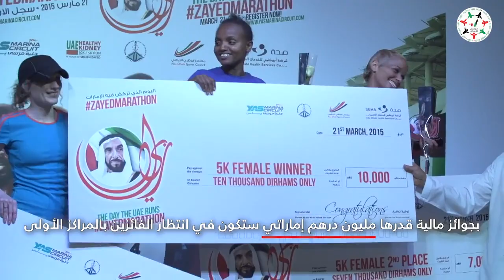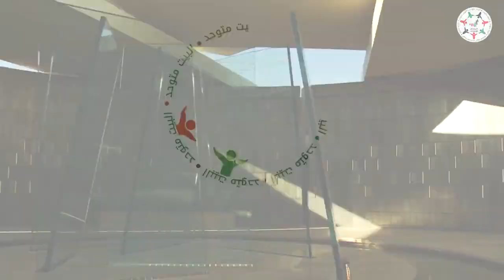"ماراثون زايد الخيري" يستعد لاستقبال المشاركين ومليون درهم في انتظار الفائزين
يقام غدا السبت تحت رعاية الشيخ حمدان_بن_زايد.. "ماراثون_زايد_الخيري" يستعد لاستقبال المشاركين ومليون درهم في انتظار الفائزين

‎تابعوا فرسان_الإمارات عبر حساباتنا التالية